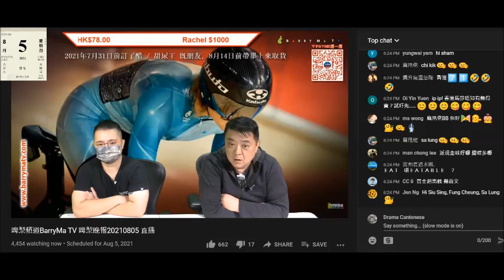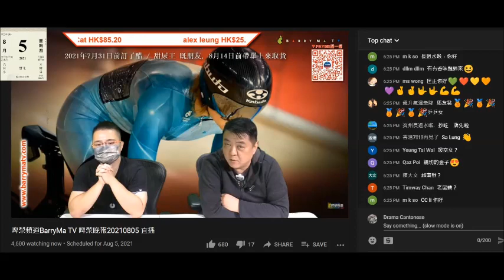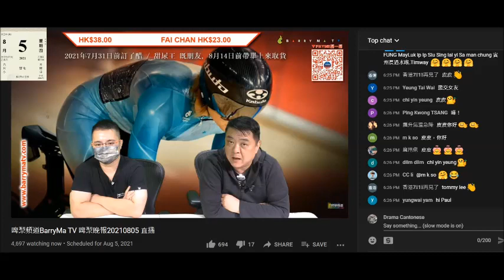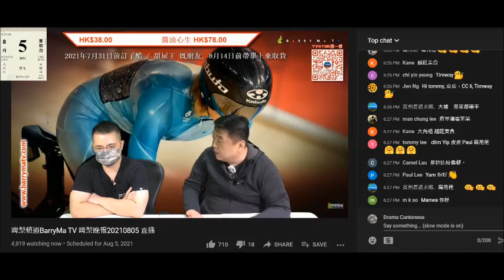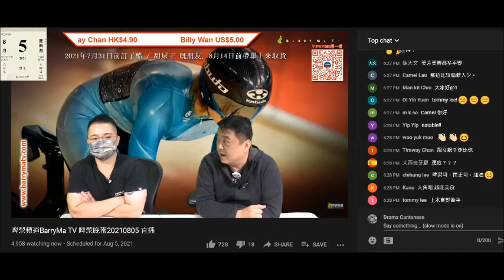20210805 啤梨晚報撚屌馬健賢鳩吹之前一晚跟仆街水王去食飯，仲吹好豪咁俾190蚊。之前狂吹消費券無地方洗，咁食飯唔洗俾錢？